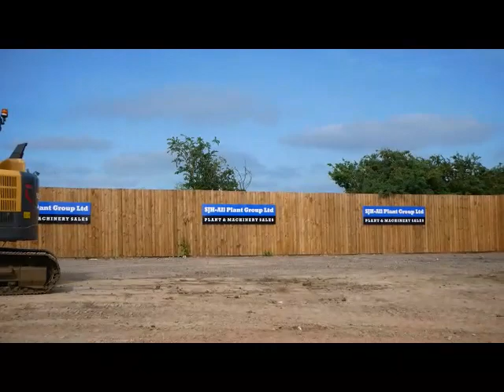2014 VOLVO ECR145DL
Used Volvo zero tail swing excavator fitted with hydraulic quick hitch, hammer pipework, extra aux lines for rotating attachments, vandal guards, re-fuelling pump, air con, rear camera, heated seat, 2 speed tracking, 700mm track pads, Volvo engine, CE marked. Very tidy machine ready for work.